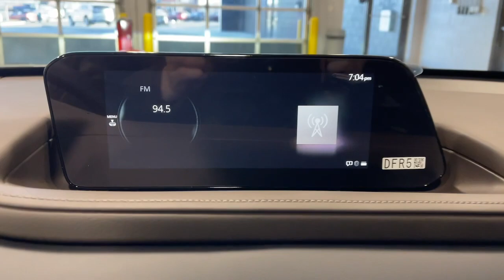2023 Mazda CX-30 Orem, Provo, American Fork, Lindon, Pleasant Grove Y9094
Jet Black Mica New 2023 Mazda CX-30 2.5 S Premium Package available in Orem, Utah at Orem Mazda. Servicing the Orem, Provo, American Fork, Lindon & Pleasant Grove, UT area.
2023 Mazda CX-30 2.5 S Premium Package - Stock#: Y9094

Orem Mazda
55 E. University Pkwy

2023 Mazda CX-30 2.5 S Premium Package Jet Black Mica AWD SKYACTIV 2.5L 4-Cylinder DOHC 16V 6-Speed AutomaticbrbrThe all-new Orem Mazda! HOME OF THE MILLION MILE WARRANTY Orem Mazda Price includes all applicable rebates. Orem Mazda Price requires dealer arranged financing or leasing. Price may not include dealer installed accessories.